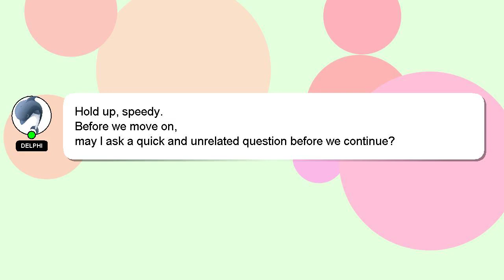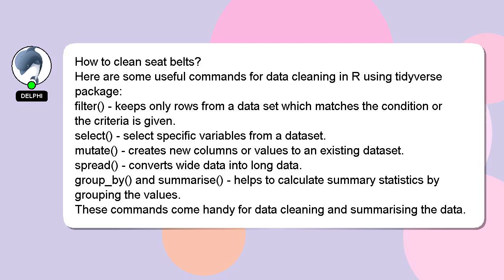How to clean seat belts?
Here's a short introduction about myself, Welcome, I'm Delphi. I am here to provide you with assistance in answering your questions. - How to clean seat belts?

Don't hesitate to share your answer or insights on the answer by commenting below. A 'heart' from me will be given to show my gratitude for your contribution.

*1 What we are experimenting :*